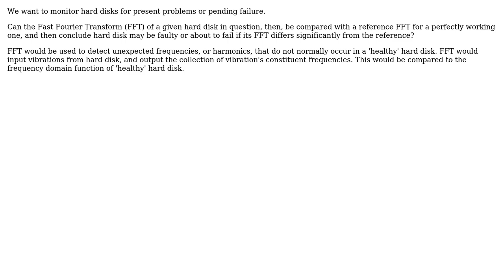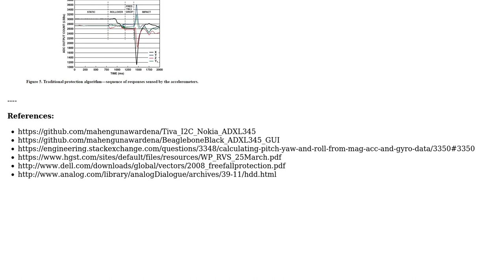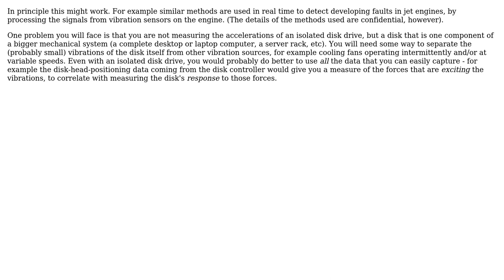Engineering: Can Fast Fourier Transform be used to monitor for fault vibrations in a hard disk?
With thanks & praise to God, and with thanks to the many people who have made this project possible! | Content (except music & images) licensed under CC BY-SA | Music | Images & others | With thanks to user Mahendra Gunawardena user joojaa user grfrazee user Doug Null user alephzero and the Stack Exchange Network Trademarks are property of their respective owners. You are responsible for your own actions.